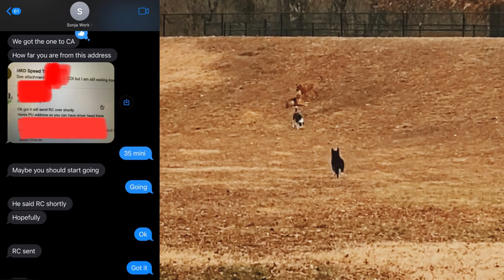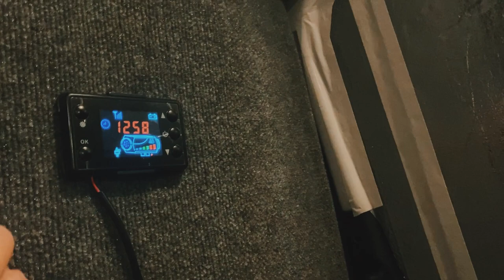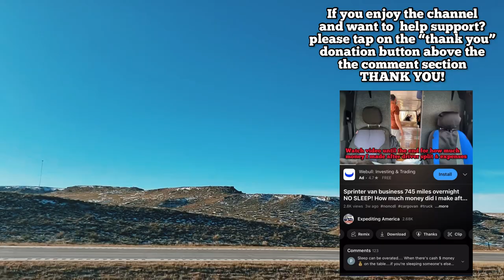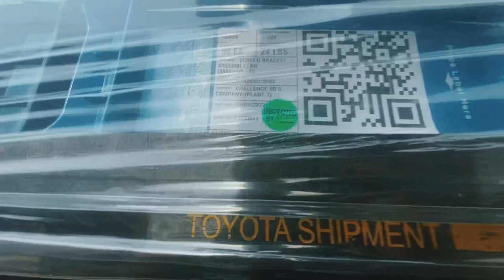Sprinter van business: I SLEEP IN MY VAN? HOW DO I STAY WARM IN THE WINTER?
Check out this free app that gets you cash back on gas and other errands!

Today on Expediting America we find ourselves in Kansas City Missouri at a dog park when we receive a text from dispatch about a load heading to Newark California. We are hauling 2700 pounds of auto parts to the Tesla dash board factory. In the episode I also share with you my tips on how I stay warm when the van is off in the dead of winter. This is also Bubba Jo’s first time in the snow.